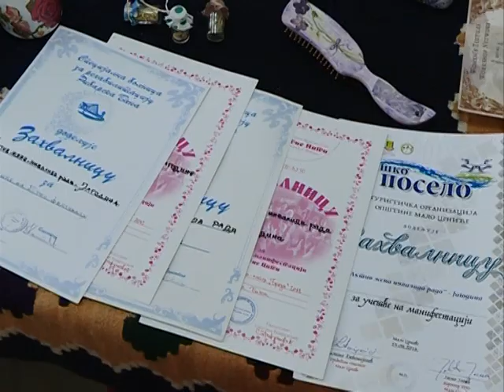Info - Aktivnosti OO Invalida rada u Jagodini - (TV KCN 16.01.2020)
Opštinska organizacija invalida rada u Jagodini, radi kontinuirano od 1963. godine. Njene  aktivnosti odvijaju se kroz dva  segmenta,  Aktiv žena i dobrovoljne davaoce krvi. Prepoznati od strane lokalne samouprave , od prošle godine nosioci su najvišeg priznanja, Oktobarske nagrade grada Jagodine.
novinar: Tanja Mitrović
snimatelj: Saša Jović
montaža: Vesna Dobrosavljević Đukanović
proizvodnja: Kopernikus RTV Jagodina